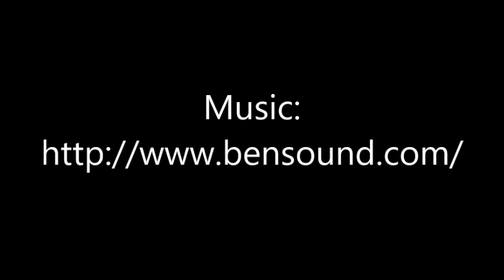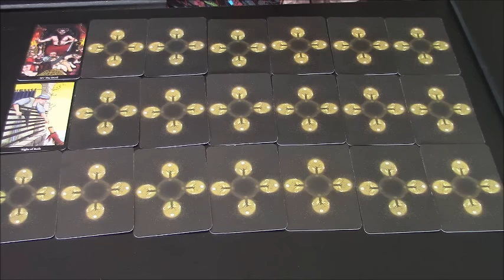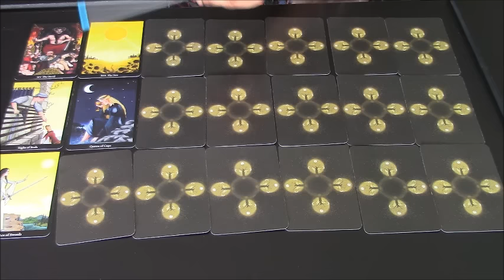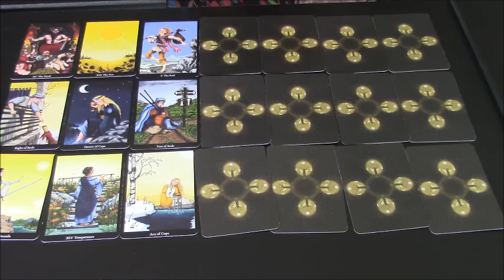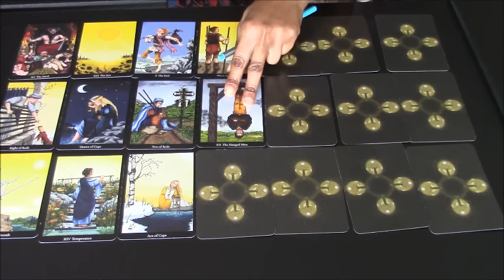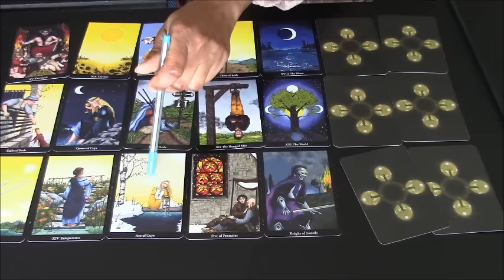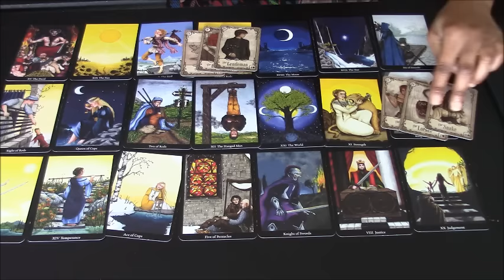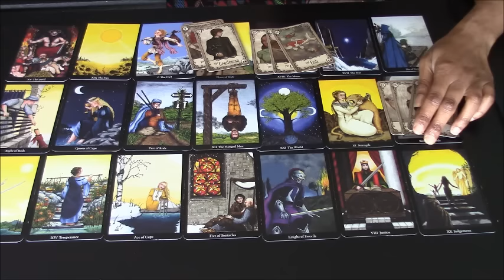ARIES 6 MONTH GYPSY TAROT SPREAD WITH LENORMAND APRIL TO SEPTEMBER 2017